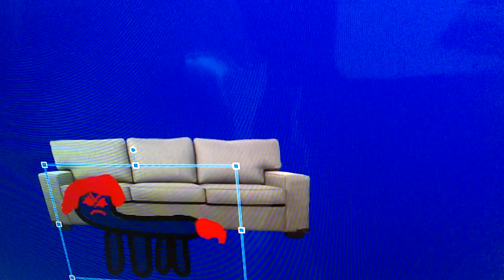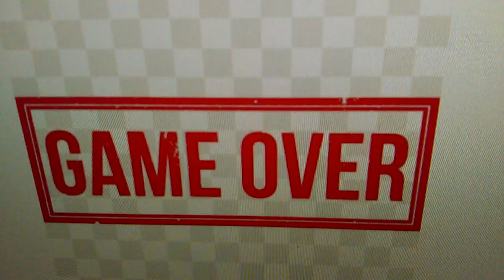Dark Magenta Pie Tries To Steal Fluttersky's Car/Arrested/Grounded